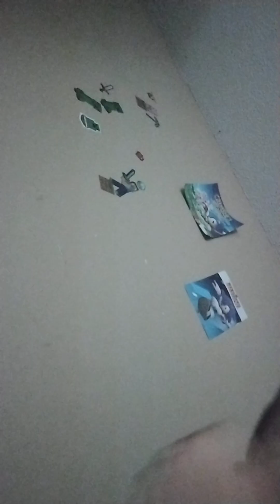I'm a singing Jake's song because I like it